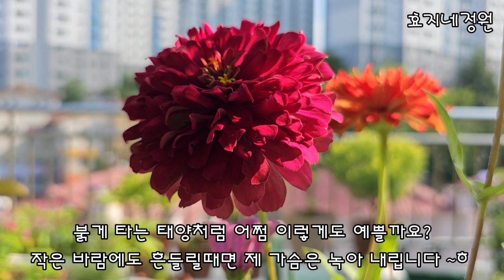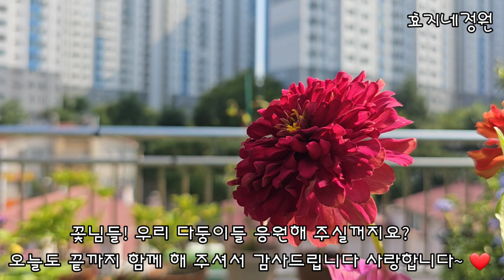가성비좋은해피블루#해피블루3000원의행복#백일홍#씨앗발아일일초#보라색꽃#엄마가주신두그루고추모종#옥상정원#예쁜꽃#효지네정원